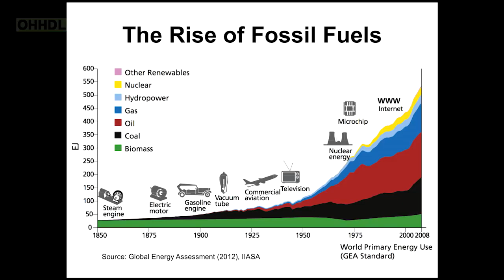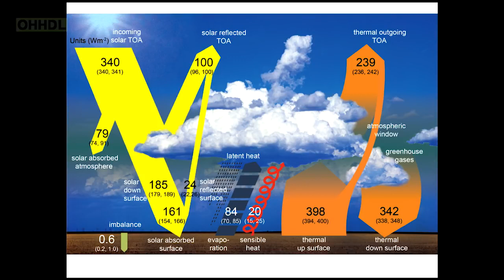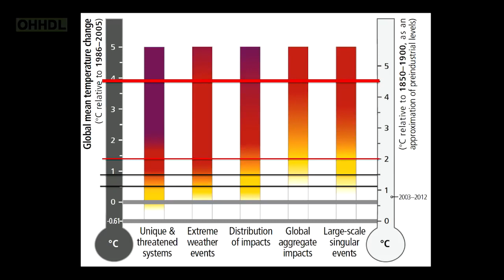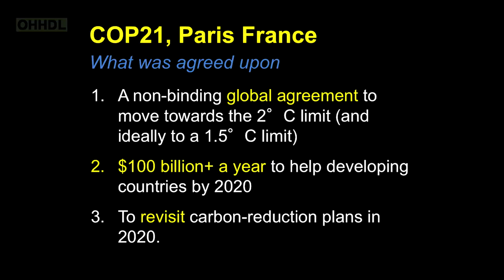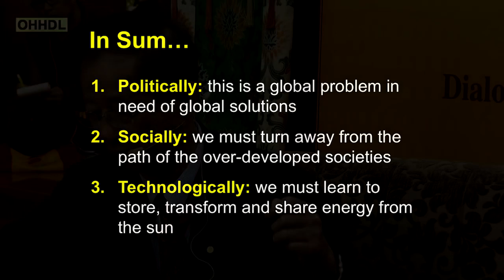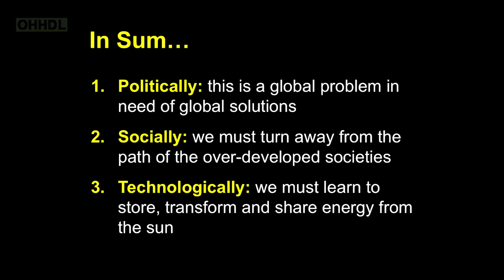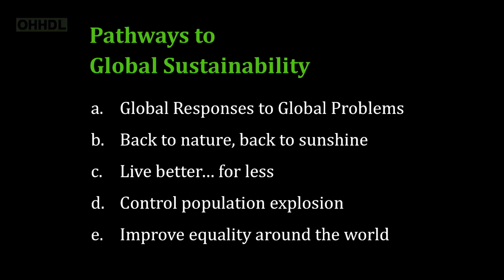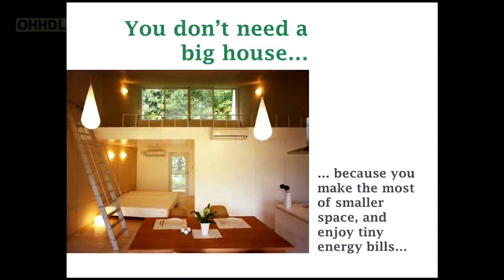His Holiness the Dalai Lama with Chinese Scientists on Quantum Effects | Day 3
The third day of His Holiness the Dalai Lama's three day dialogue on quantum effects with Chinese scientists at the Main Tibetan Temple in Dharamsala, HP, India on November 1-3, 2018.

PROGRAM

November 1st - Day 1
Space-time Symmetry and Quantum Physics (Dr. Shih Chang Lee)
The Entangled World (Dr. Chii Dong Chen)
From Quantum Physics to Quantum Biology (Dr. Yueh-Nan Chen)
Modern Photonic Revolution — the sun, the light bulb and the photonic chip (Dr. Shawn Y. Lin)

November 2nd - Day 2
Dr. Ting-Kuo Lee: Emergent Macroscopic Quantum Phenomenon of Superconductivity (Dr. Ting-Kuo Lee)
Superconductivity — A Novel Quantum State (Prof. Maw-Kuen Wu)
Quantum Transport — Linear Superposition and Emergent Nonlinearities (Prof. Albert M. Chang)
Water — A most unusual liquid (Prof. Chung-Yuan Mou)

November 3rd - Day 3
Challenges and Opportunities for a Sustainable Planet (Prof. Yuan Tseh Lee)